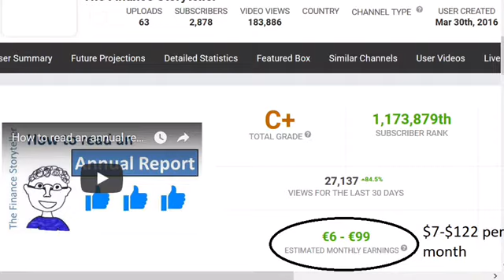YouTube earnings for a small channel (2018) / 2900 subscribers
How much money can you make running a small YouTube channel in 2018? We have all heard the stories of big YouTubers making millions. What is the reality for small YouTubers? My channel is called The Finance Storyteller. It covers finance and business topics. I would like you to take a guess, and then I will show you the real numbers!